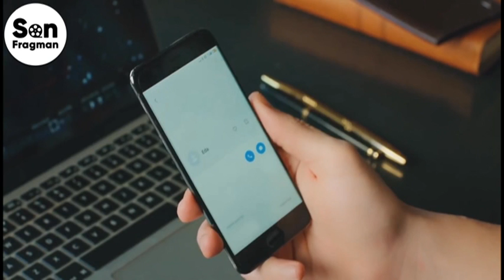Постучись в мою дверь 24 Серия (Русский Дубляж)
• Постучись в мою д...
(Русский Дубляж)

Романтический комедийный сериал с Керем Бюрсин и Ханде Эрчел в главных ролях.

Связав все свои надежды в жизни со своим образованием, Эда сталкивается с Серканом Болатом, который лишил ее стипендии на обучение за границей, в результате чего она осталась выпускницей средней школы. Серкан Болат предлагает вернуть Эде стипендию, если она притворится помолвленной с ним в течение двух месяцев.

Хотя Эда сначала отклоняет предложение этого человека, которого ненавидит, она вынуждена принять его, когда обстоятельства меняются. Притворяясь помолвленными, Серкан и Эда начинают иметь страстные и сложные отношения, которые заставят их забыть все, что они знали правильно. Потому что любовь - это тяжело. И поэтому она великолепна.

В ролях: Керем Бюрсин, Ханде Эрчел, Неслихан Йельдан, Эволют Доган, Анил Ильтер, Эльчин Афаджан, Дева Комотчинелиоглу, Аликан Айтекин, Сарп Бозкурт и Синан Албайрак, Синан Хельвачи, Сина Озер, Дога Озум, Айше Акин, Ахмет Эфе Метекоглу и Майя Башол

ОТПЕЧАТОК
ЖАНР: РОМАНТИЧЕСКАЯ КОМЕДИЯ
ПРОИЗВОДСТВЕННАЯ КОМПАНИЯ: MF MAKING
РЕЖИССЕР: АЛТАН ДЕНМЕЗ
СЦЕНАРИЙ: АЙШЕ УНЕР КУТЛУ, ДЕНИЗ ГЮРЛЕК, АНГЕЛ СЕВЕН